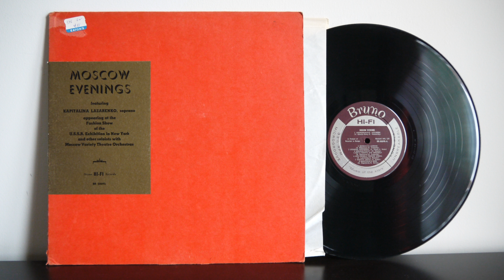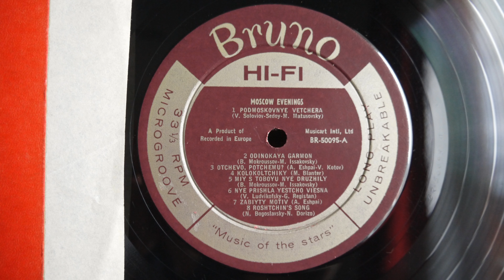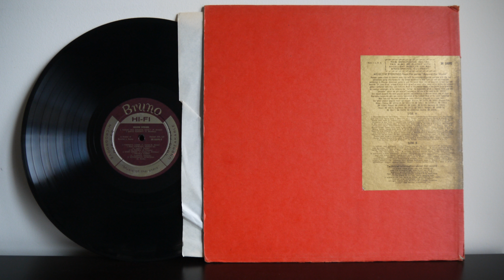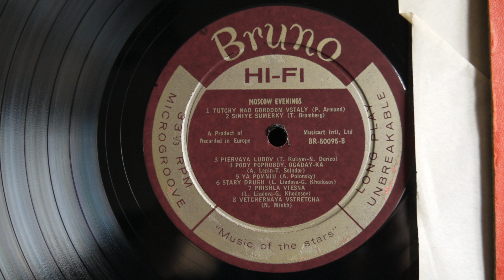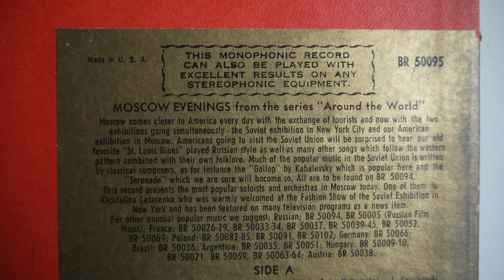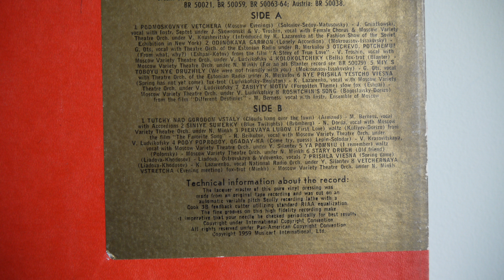Moscow Evenings - USSR Popular Songs at NY Fashion Show (1959) Bruno Records ‎– BR 50095